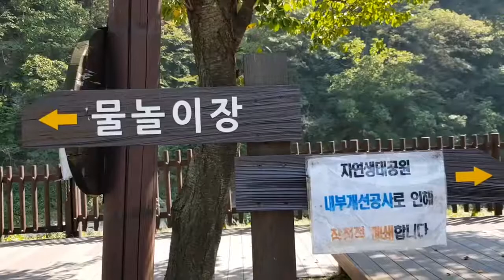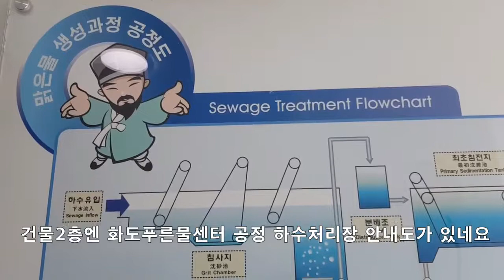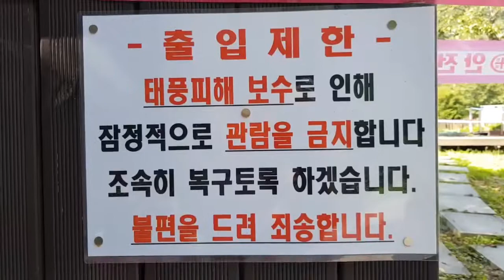화도푸른물센터 피아노폭포에 다녀왔습니다